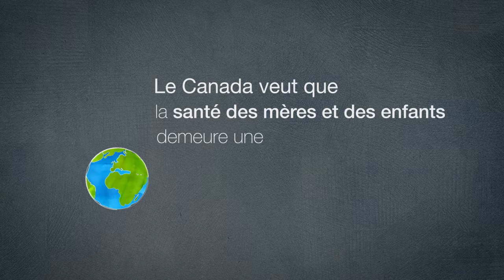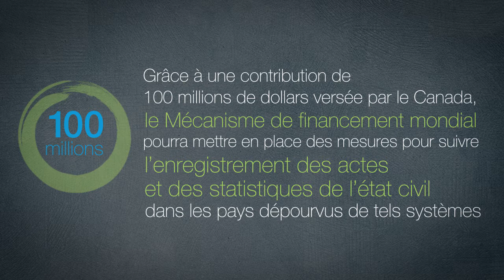Mécanisme de financement mondial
Transciption

Dans les pays en développement, des mères et des enfants meurent de maladies évitables.

Le Canada veut que la santé des mères et des enfants demeure une priorité mondiale.

En 2014, le Canada a encore fait de ce sujet sa priorité absolue en développement international.

Le premier ministre Stephen Harper a annoncé qu’il versera 3,5 milliards de dollars entre 2015 et 2020 pour améliorer la santé des mères, des nouveau-nés et des enfants, et ainsi sauver des vies dans le monde.

De cette somme, 200 millions de dollars sont attribués au Mécanisme de financement mondial, dont le Canada est l’un des partenaires fondateurs.

Le Mécanisme de financement mondial recueille des fonds auprès de nombreuses sources publiques et privées.

Il aide également les partenaires du développement international à mieux évaluer les retombées de leurs investissements.

Grâce au leadership et à l’appui du Canada, le Mécanisme permet de financer à long terme des programmes et des services de santé destinés aux femmes et aux enfants.

L’amélioration des systèmes d’enregistrement des actes et des statistiques de l’état civil contribuera aussi à améliorer la santé.

Gâce à une contribution de 100 millions de dollars versée par le Canada, le Mécanisme de financement mondial pourra mettre en place des mesures pour suivre l’enregistrement des actes et des statistiques de l’état civil dans les pays dépourvus de tels systèmes.

En réalisant de tels projets, le Canada et ses partenaires clés progressent à grands pas vers leur objectif de mettre fin aux décès évitables de mères et d’enfants, d’ici une génération.